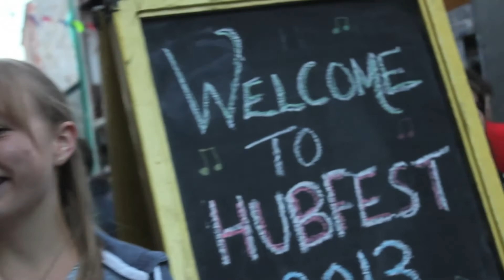Cardiff Hub Festival - Day One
Day one highlights of Cardiff Hub Festival, featuring The Dirt, Steve Winch and The People The Poet.